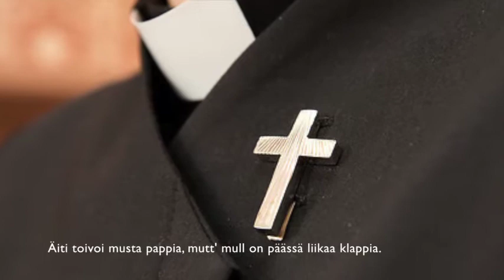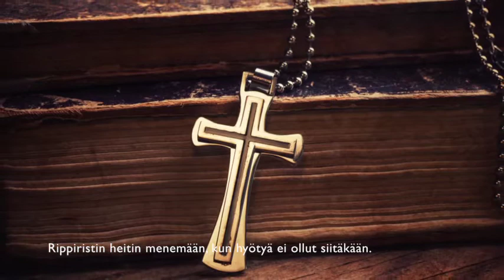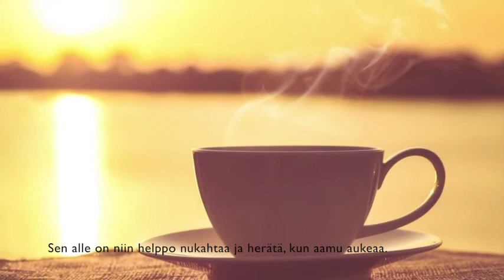Lämmin peitto (Demo)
San. Keijo Laitinen
Demo